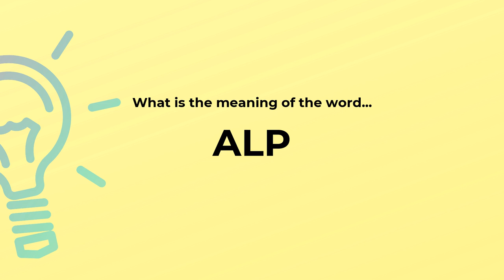What is the meaning of the word ALP?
Definition and spelling of the word ALP.

(00:00) Intro
(00:07) As a noun
(00:12) Spelling

As a noun (00:07):
• any high mountain